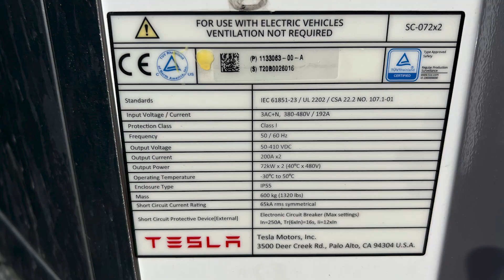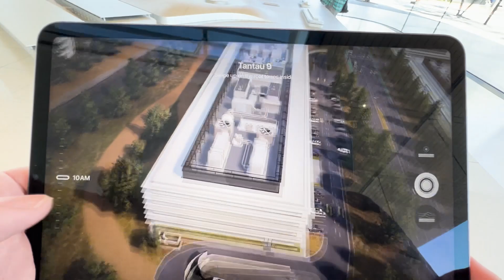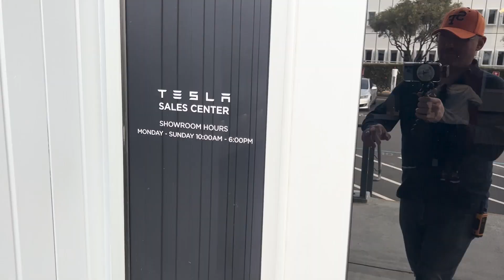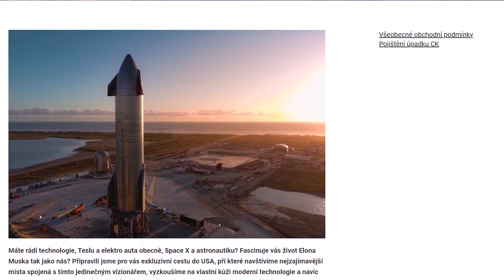VLOG z Expedice po USA Den 3. San Francisco - Los Angeles | BACINA.TV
Krátký vlog z cesty snů po stopách Elona Muska. Třetí den viděli sídlo společnosti X/Twitter, viděli jsme naživo luxusní elektrický sedan Lucid a mnoho dalšího.